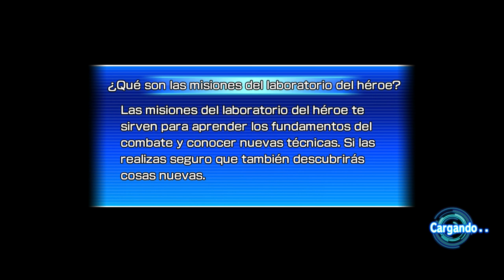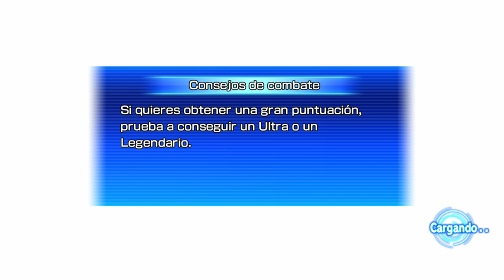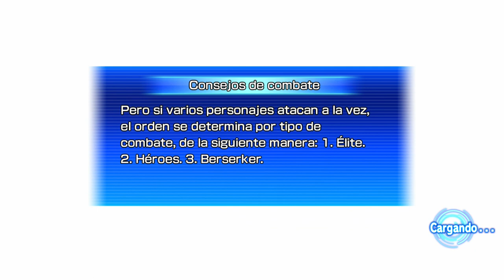Super Dragon Ball Heroes Wolrd Mission - #37